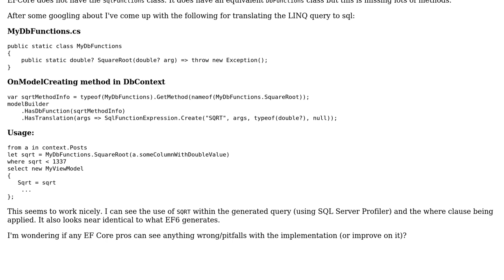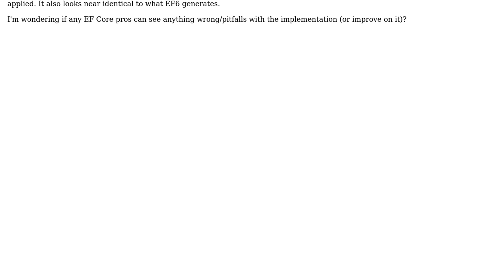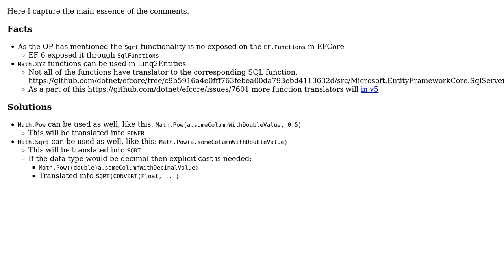Code Review: Entity Framework Core DbFunction for square root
With thanks & praise to God, and with thanks to the many people who have made this project possible! | Content (except music & images) licensed under CC BY-SA | Music | Images & others | With thanks to user suraj user Peter Csala and the Stack Exchange Network Trademarks are property of their respective owners. You are responsible for your own actions.